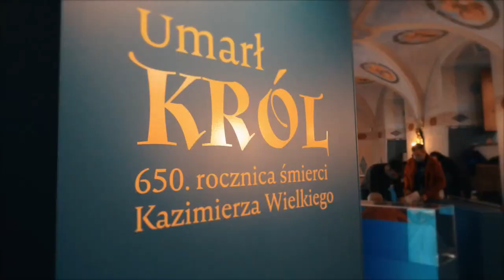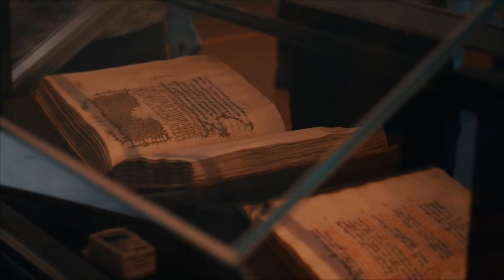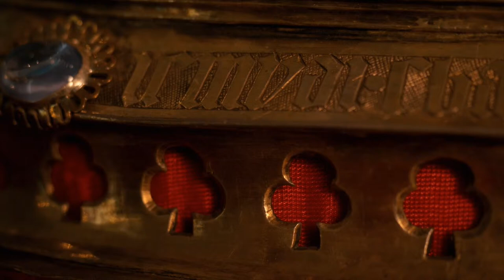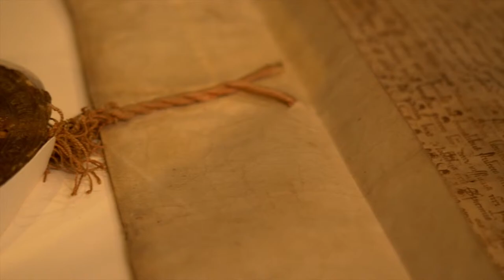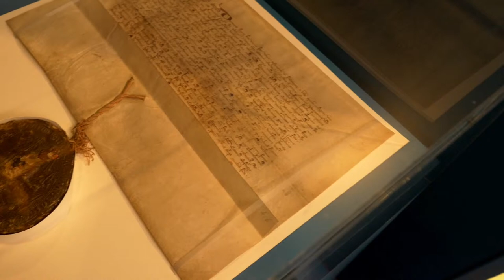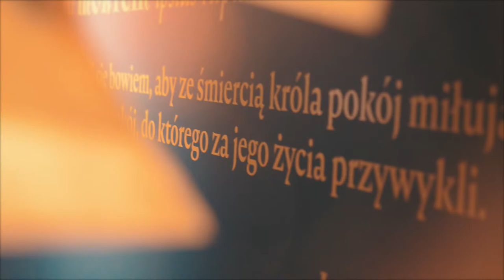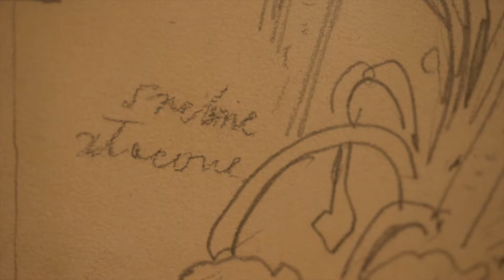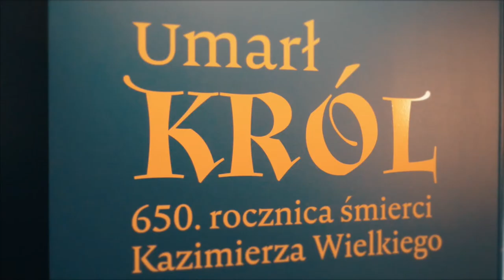Wernisaż wystawy online "Umarł król. 650. rocznica śmierci Kazimierza Wielkiego"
"Umarł król. 650. rocznica śmierci Kazimierza Wielkiego"

Po raz pierwszy zapraszamy na wernisaż online, który odbędzie się 27 listopada o godz. 15.00

Przekrojowa historia dokonań ostatniego Piasta na polskim tronie, jednego  z najwybitniejszych polskich władców, ukazana poprzez wspaniałe zabytki, związane  z jego panowaniem. Tym cenniejsze, że tak niewiele ich przetrwało do naszych czasów. Dokumenty, broń, monety, wyposażenie kościołów, w tym jedno z największych arcydzieł średniowiecznego złotnictwa – relikwiarz św. Zygmunta, ze zbiorów Muzeum Diecezjalnego w Płocku, czy jedna z najstarszych w Polsce rzeźb świeckich wizerunku Kazimierza ze zbiorów Muzeum Uniwersytetu Jagiellońskiego – to tylko niektóre z eksponowanych dzieł.